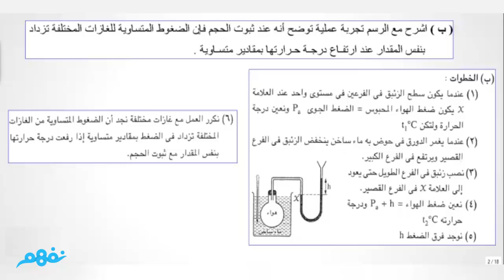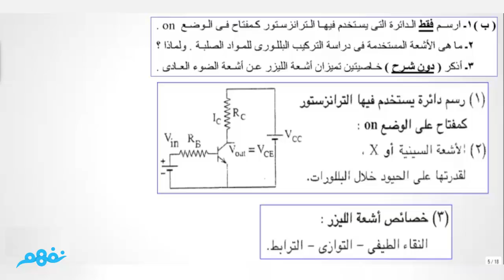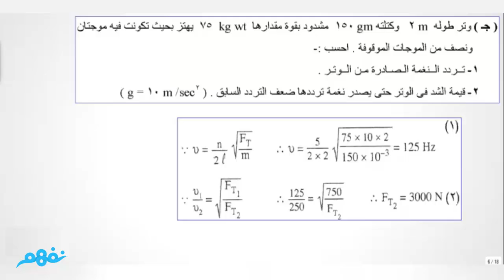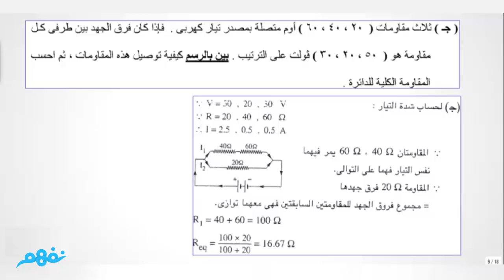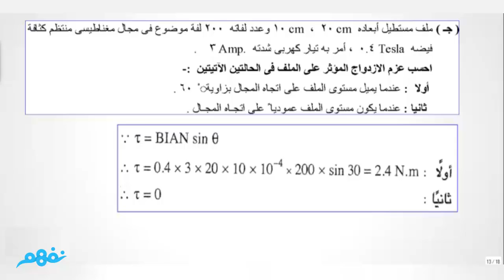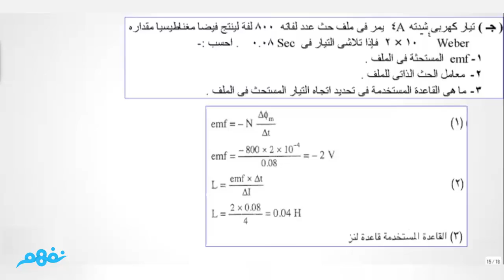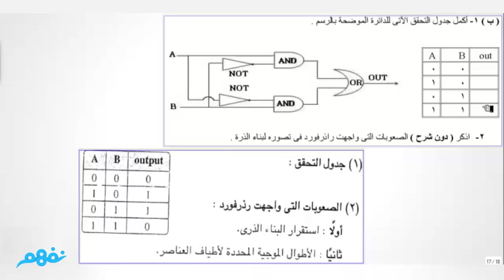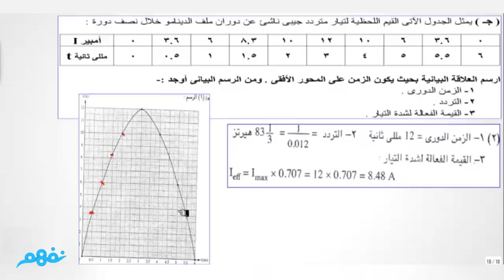حل امتحان فيزياء الثانوية العامة 2009 | منهج مصري | نفهم